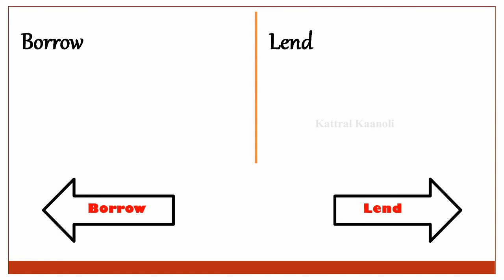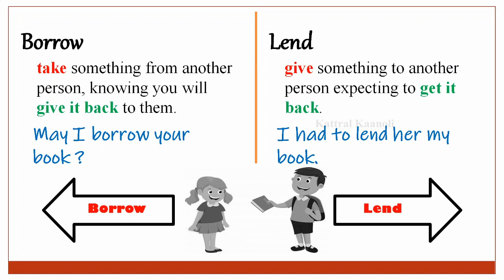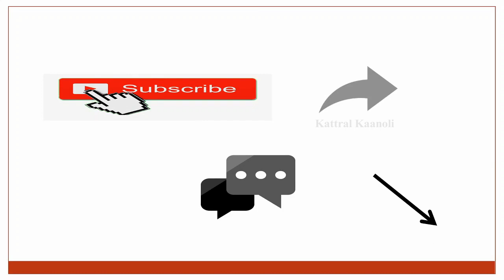Borrow vs Lend | Confusing Verbs | Quick English | English through Tamil | Kattral Kaanoli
This video explains the difference between borrow and lend the best way in Tamil